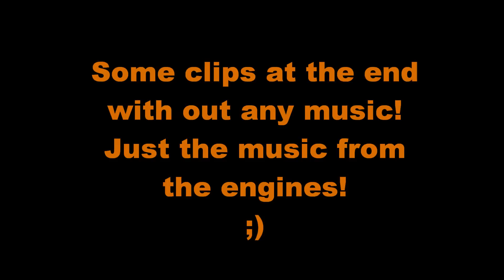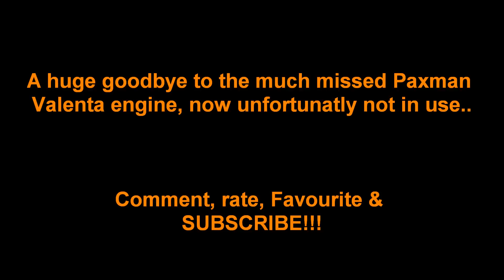Grand Central Valenta HST | Tribute & Goodbye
A very sad day in England when the greatest train made in the country retires. Unfortunatly on Sunday 19th December 2010 the Final valenta HST powercar 43123 made a memerable journey from London Kings Cross to Sunderland before under going a huge scheme to replace the valenta engine for a newer MTU model. The legendary Paxman Valenta engines have been in service since 1972, so have had a good 38 years in service! But none the less its extremely sad to see them go.
Song: September " Cry for you"